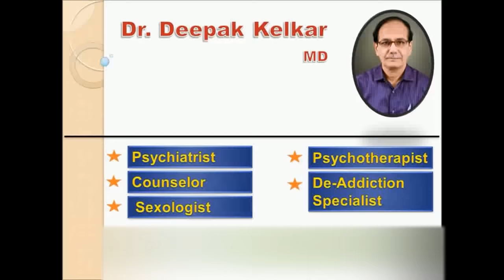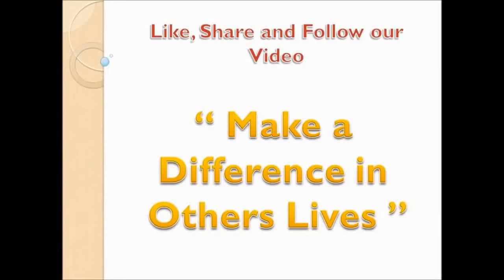Early(Premature)Ejaculation Is treatable Dr Kelkar Sexologist Psychiatrist Mental Illness Depression